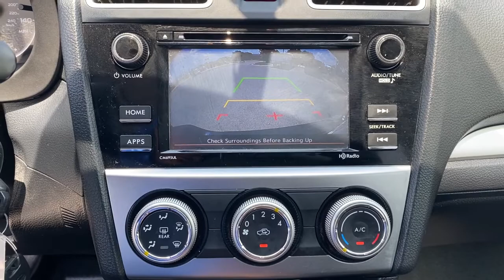2016 Subaru Crosstrek Tulsa, Broken Arrow, Owasso, Bixby, Green Country, OK S211390A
Dark Gray Metallic Used 2016 Subaru Crosstrek available in Broken Arrow, Oklahoma at Ferguson Superstore. Servicing the Tulsa, Owasso, Bixby and Green Country, OK area.

Ferguson Superstore
1601 N Elm Place

CARFAX One-Owner. Odometer is 30933 miles below market average!***NO ACCIDENT HISTORY***, ***AWD***, ***BLUETOOTH***, ***CARFAX ONE OWNER***, ***KEYLESS ENTRY***, ***FULLY RECONDITIONED***, ***LOCAL TRADE***, Crosstrek 2.0i Premium, 2.0L 16V DOHC, AWD, Dark Gray Metallic.Awards:* JD Power Automotive Performance, Execution and Layout (APEAL) Study * 2016 IIHS Top Safety Pick+ * ALG Residual Value Awards, Residual Value Awards * 2016 KBB.com 10 Best All-Wheel Drive Vehicles Under $25,000 * 2016 KBB.com Brand Image Awards * 2016 KBB.com Best Resale Value AwardsAt Ferguson, we are Upfront and Simple. We offer our best price to everyone, the first time. The only additional fee you pay is a $379 documentation charge.
POPULAR PACKAGE #1  -inc: Installation time: .91  All Weather Floor Mats Part number J501SVA200  Rear Seat Back Protector Part number J501SFJ600  Rear Bumper Cover Part number E771SFJ401  Auto Dimming Mirror w/Compass Part number H501SFJ001  Splash Guards Part number J101CFJ270,MOONROOF PACKAGE  -inc: Power Moonroof,DARK GRAY METALLIC,ADJUSTABLE AERO CROSS BAR  -inc: Part number E361SFJ100,BLACK  CLOTH UPHOLSTERY,All Wheel Drive,Power Steering,ABS,4-Wheel Disc Brakes,Brake Assist,Aluminum Wheels,Tires - Front Performance,Tires - Rear Performance,Temporary Spare Tire,Heated Mirrors,Power Mirror(s),Rear Defrost,Privacy Glass,Intermittent Wipers,Variable Speed Intermittent Wipers,Rear Spoiler,Power Door Locks,Daytime Running Lights,Automatic Headlights,Fog Lamps,AM/FM Stereo,CD Player,Satellite Radio,MP3 Player,Bluetooth Connection,Telematics,Auxiliary Audio Input,HD Radio,Smart Device Integration,Requires Subscription,Steering Wheel Audio Controls,Telematics,Smart Device Integration,Requires Subscription,Bucket Seats,Heated Front Seat(s),Pass-Through Rear Seat,Rear Bench Seat,Adjustable Steering Wheel,Trip Computer,Power Windows,Remote Trunk Release,Keyless Entry,Power Door Locks,Cruise Control,A/C,Cloth Seats,Driver Vanity Mirror,Passenger Vanity Mirror,Floor Mats,Cargo Shade,Back-Up Camera,Power Windows,Power Door Locks,Trip Computer,Security System,Engine Immobilizer,Traction Control,Stability Control,Traction Control,Front Side Air Bag,Tire Pressure Monitor,Driver Air Bag,Passenger Air Bag,Front Head Air Bag,Rear Head Air Bag,Passenger Air Bag Sensor,Knee Air Bag,Child Safety Locks